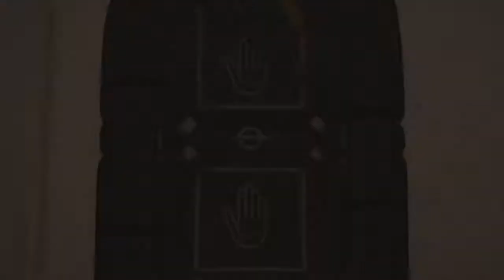R6 funny moment